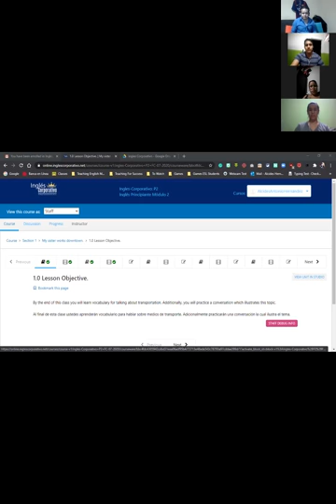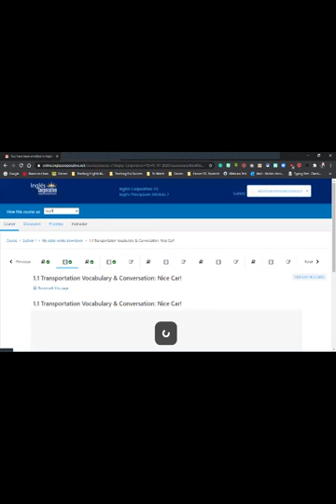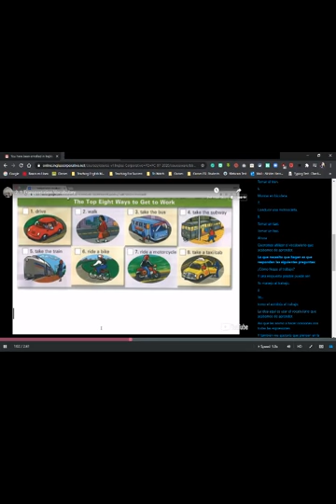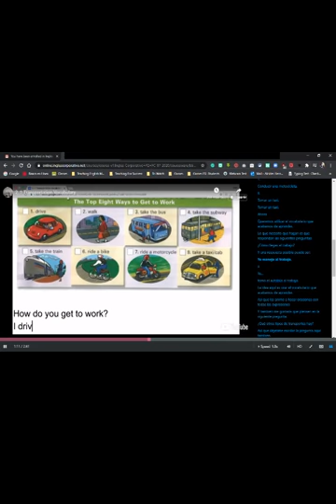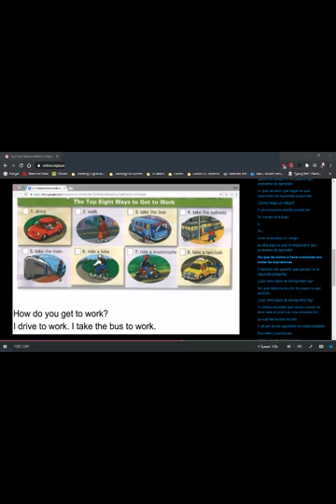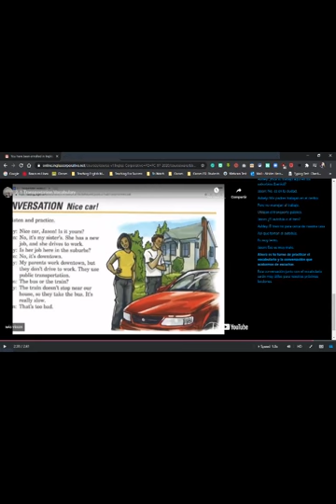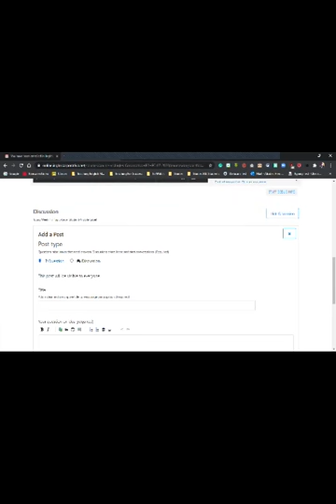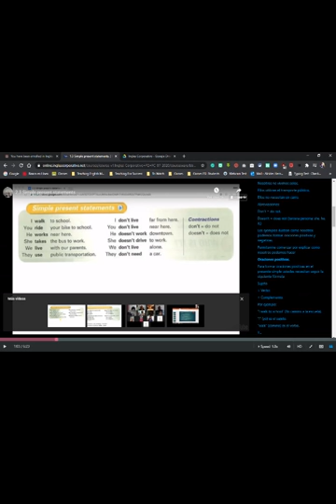Ingles Corporativo- Vocabulary Public Transportation and Conversation Nice Car